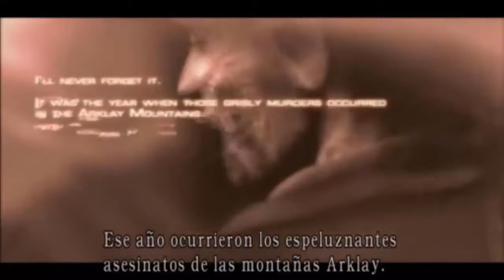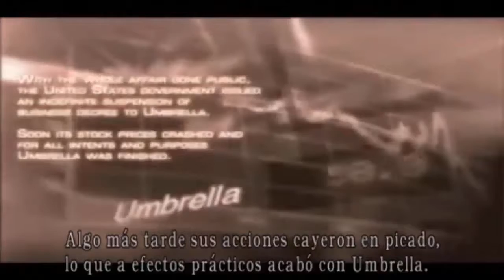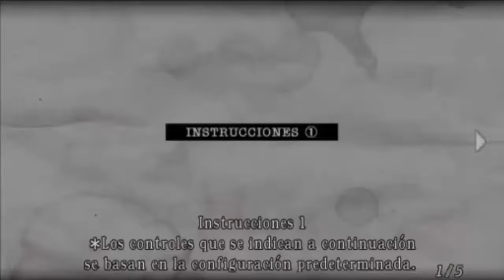Resident Evil 4: Longplay con Armas Infinitas, Sin Muertes. Capitulo 1-1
Longplay de la cuarta entrega de Resident Evil con armas infinitas y segundo traje especial: Parte 1 de 19